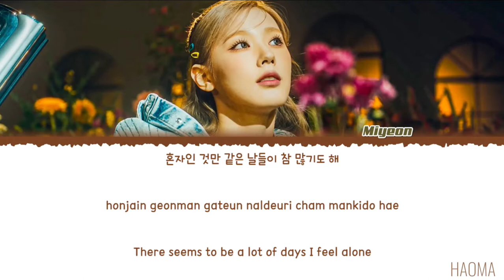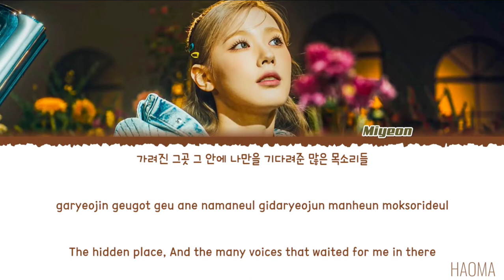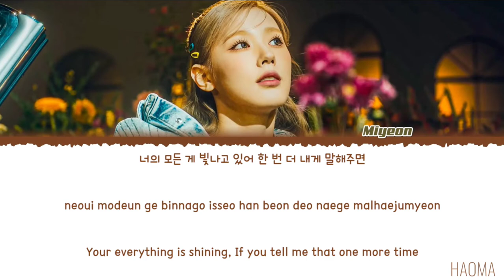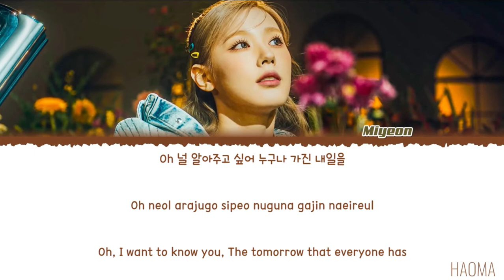(G)I-DLE MIYEON 'When this rain stops' Lyrics (Red Velvet Wendy Cover On Lee Mujin Service)